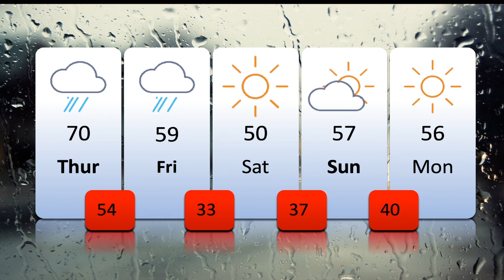Grace Dirig Weathercast 2/5/20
With severe weather possible tomorrow, Meteorologist Grace Dirig gives us all the details and also lets us know how we should prepare. As always, stay weatheraware and make sure you are getting updates throughout the day.